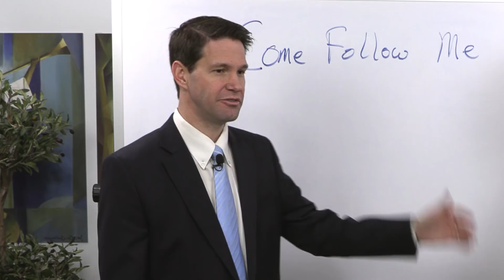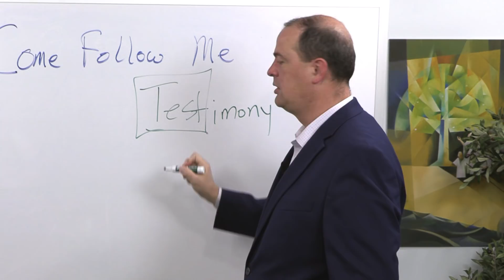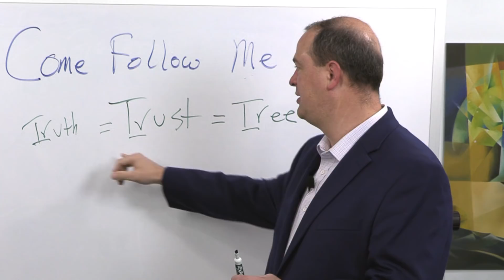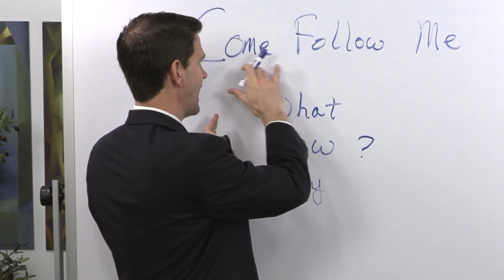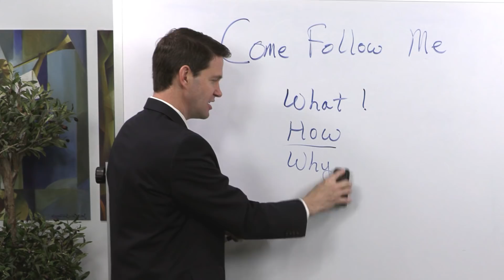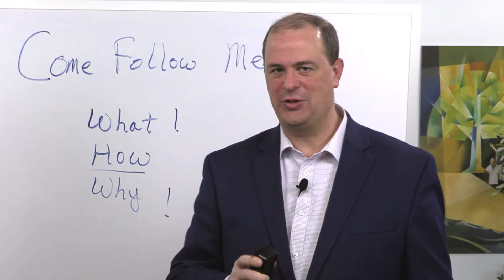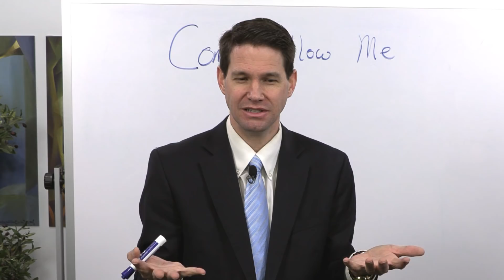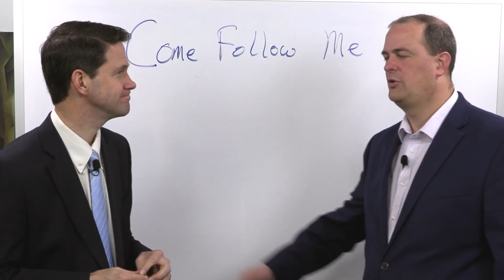Come Follow Me (Insights, Finding Peace in Troubled Times)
Taylor Halverson and Tyler Griffin came into the studio for a special video to talk about the troubled times we are facing today, especially with the Coronavirus affecting everyone. We can find peace through the gospel of Jesus Christ and his Church today.